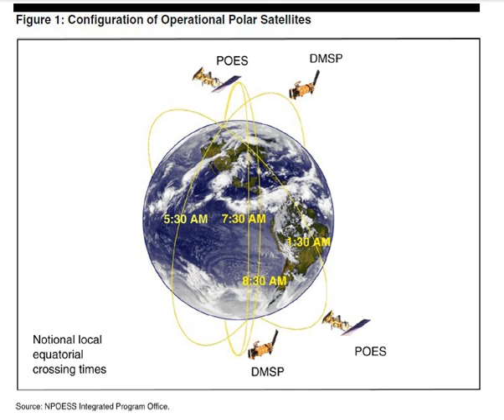Polar Operational Environmental Satellites | Wikipedia audio article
00:01:42 1 Daily global coverage
00:02:16 2 Applications
00:03:46 3 SARSAT
00:04:58 4 Mission
00:07:53 5 See also

- Socrates

SUMMARY
The Polar-orbiting Operational Environmental Satellite (POES) was a constellation of polar orbiting weather satellites funded by the National Oceanic and Atmospheric Administration (NOAA) and the European Organization for the Exploitation of Meteorological Satellites (EUMETSAT) with the intent of improving the accuracy and detail of weather analysis and forecasting. The Spacecraft were provided by NASA and the European Space Agency, and NASA's Goddard Space Flight Center oversaw the manufacture, integration and test of the NASA-provided TIROS satellites. The first polar-orbiting weather satellite launched as part of the POES constellation was the Television Infrared Observation Satellite (TIROS), which was launched on April 1, 1960. The final spacecraft, NOAA-19, was launched in February 2009.  The ESA-provided MetOp satellite operated by EUMETSAT utilize POES-heritage instruments for the purpose of data continuity. The Joint Polar Satellite System (JPSS), which was launched on November 18, 2017, is the successor to the POES Program.On-orbit satellite operations of POES is performed by NOAA's Office of Satellite and Product Operations (OSPO).